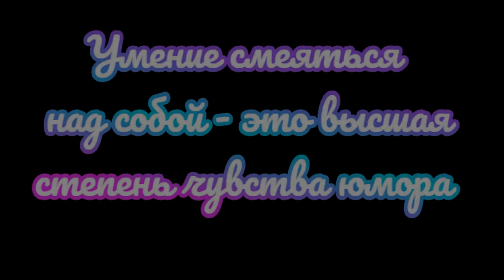О пирогах, и не только. Дружеский мем